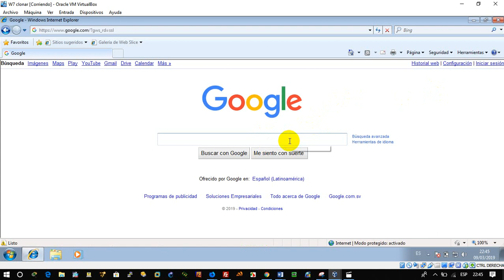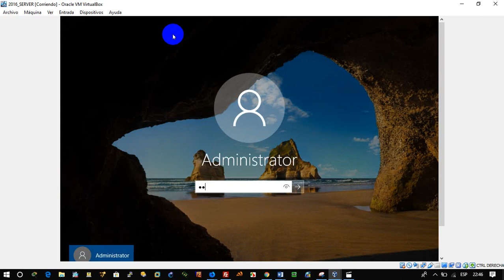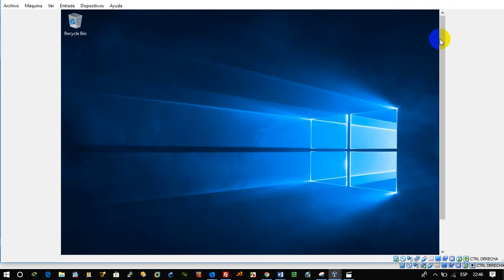Sophos parte 9